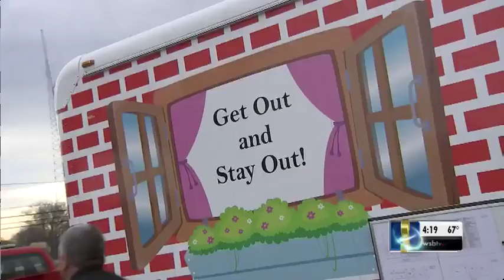Officials create safety house to keep people prepared for severe weather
State officials want people to have a plan in place before severe weather season begins.